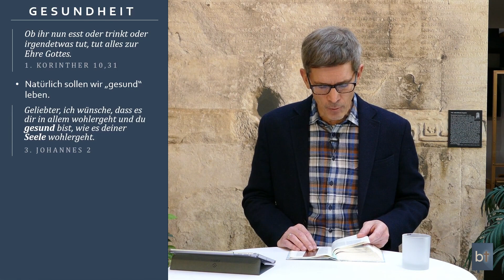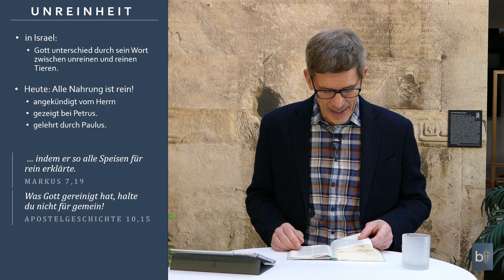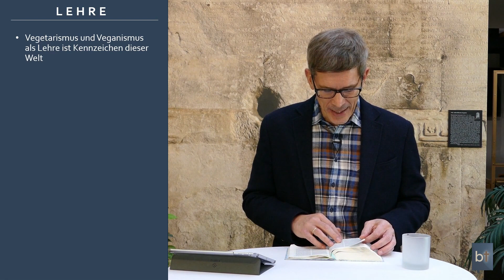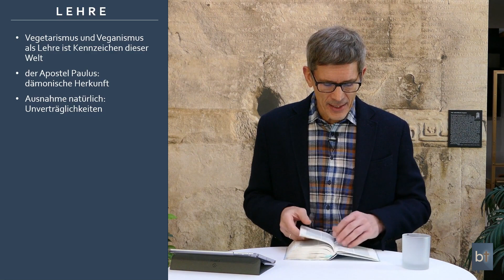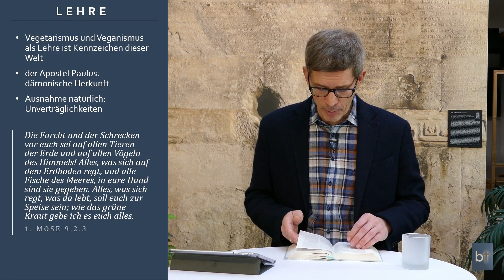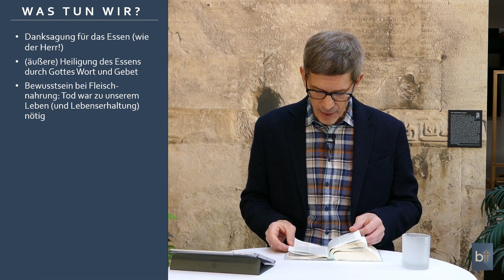Christen essen vegan! Oder? || Manuel Seibel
Essen und Gesundheit ist zunehmend wichtig geworden in unserer Gesellschaft. Wer mit dem Strom schwimmen möchte, muss gesund leben. Mindestens vegetarisch, wenn nicht vegan sollte man sich ernähren. Essen Christen, weil sie auf die Erhaltung der Schöpfung Wert legen, auch vegan oder vegetarisch? Hat die Bibel etwas zu diesem Thema zu sagen? Erstaunlich viel ...